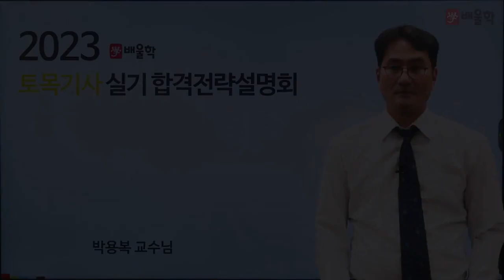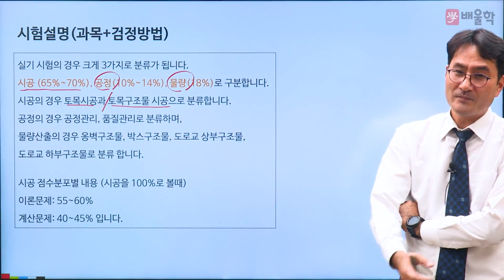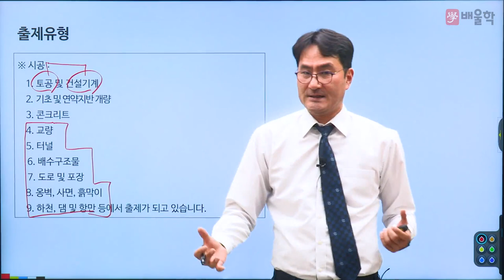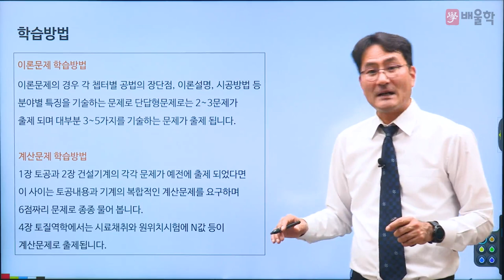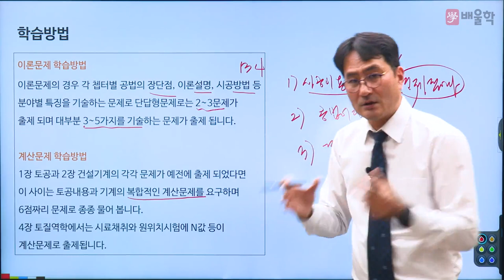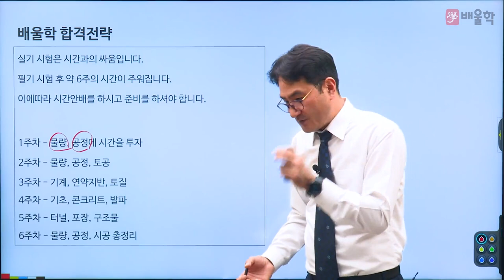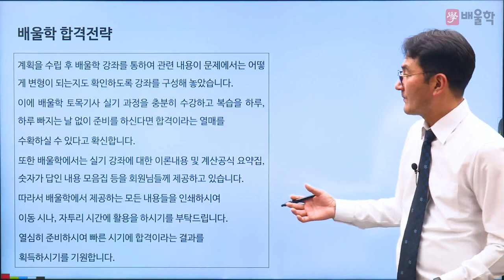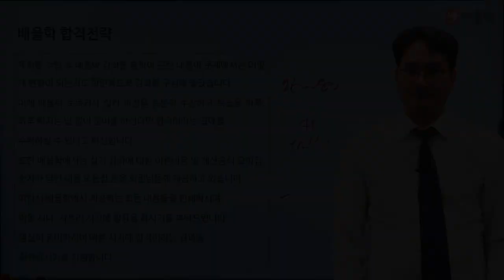[토목기사 실기] 2023 대비 토목기사 실기 합격전략설명회 - 박용복 교수님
21년 강의경력 노하우, 토목기사 베테랑 박용복 교수님의
2023년 대비 토목기사 실기 합격전략설명회

토목기사 시험에 대한 모.든.것!